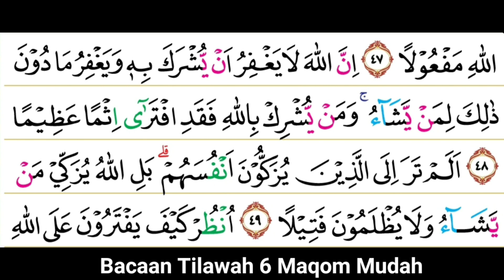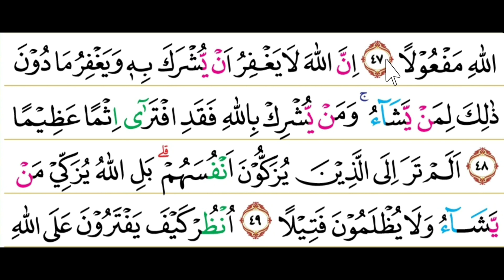Bacaan Merdu Tilawah Mudah 6 Maqom Lanjutan Surah Annisa’ Ayat 43 -47